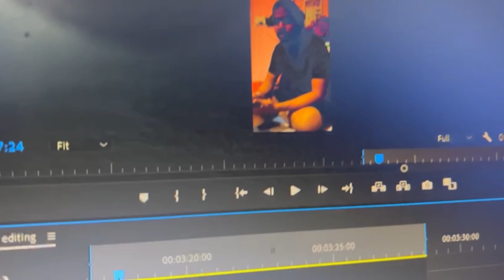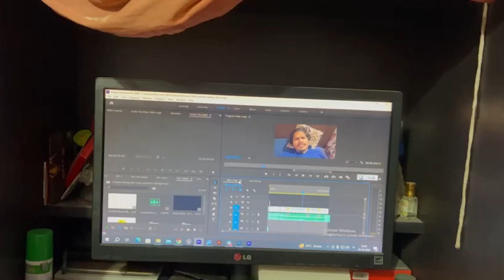Sunday Fun day || Avdhesh Mishra || Daily 365 days vlog challenge || Vlog #160